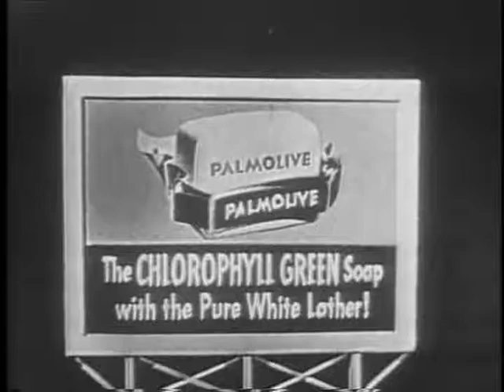Martin & Lewis - Jerry's Home/Airport Sketch (Tony Martin & Joe Louis)